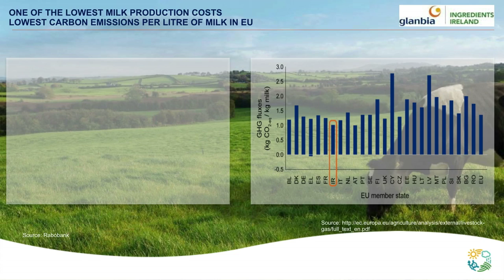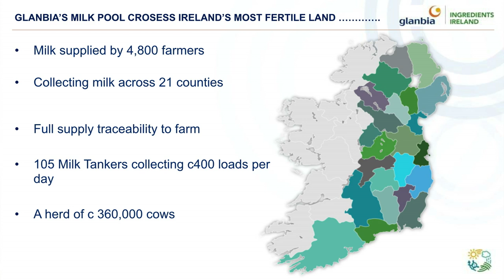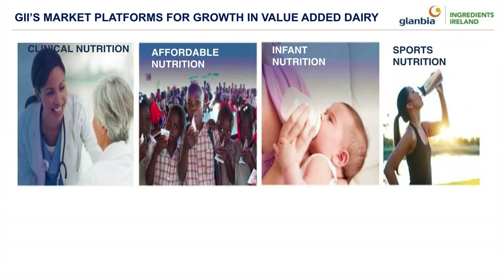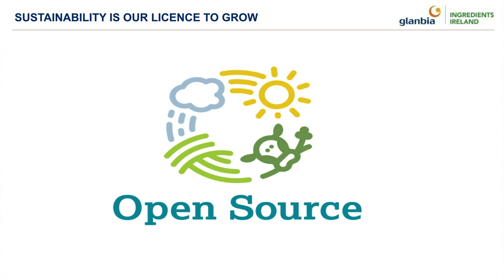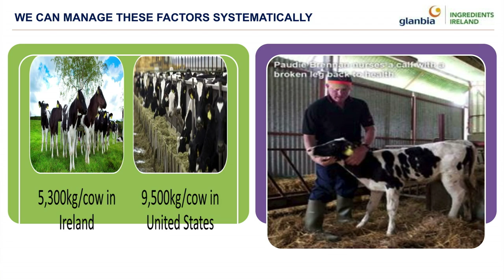Jim Bergin CEO, Glanbia Ingredients Ireland Ltd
Jim Bergin speaking at the WIT TSSG ICT Agriculture conference May 1st 2015.